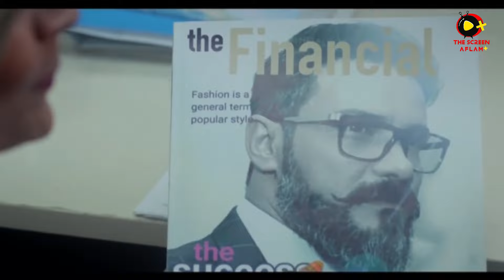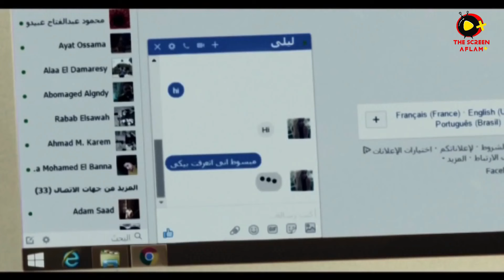صابر جوجل حط خطة جهنمية عشان يهرب من السجن 😎🔥🔥| شوفوا عمل ايه عشان يهرب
صابر علي الطماني (محمد رجب) رجل بارع في التعامل مع التكنولوجيا والاتصالات، لذا يطلق عليه الجميع (صابر جوجل)، وتدخله براعته تلك في عالم كامل من الصفقات المشبوهة وغير الشرعية مع رجال اﻷعمال، ويقوم بالهرب إلى إحدى الدول اﻷوروبية بعد واحدة من تلك الصراعات، لكن اﻷمر لا ينتهي عند هذا الحد.

ﺇﺧﺮاﺝ: محمد حمدي (مخرج)  جاسمين عمرو عرفة (سكريبت ملابس)
ﺗﺄﻟﻴﻒ: محمد رجب (مؤلف)  محمد سمير مبروك (مؤلف)
طاقم العمل: محمد رجب  سارة سلامة  إيهاب فهمي  لطفي لبيب  راندا البحيري  مؤمن نور